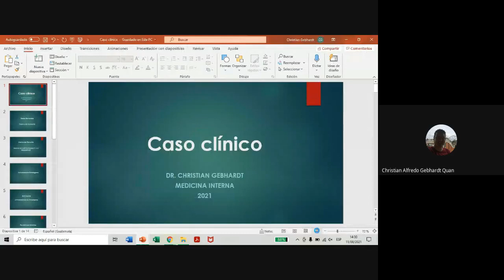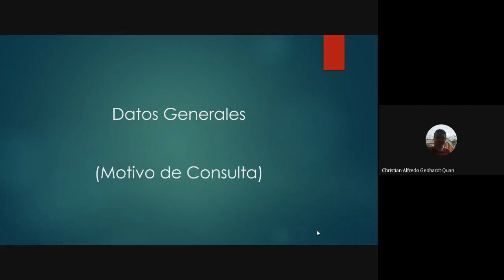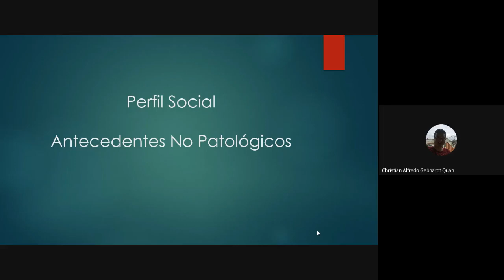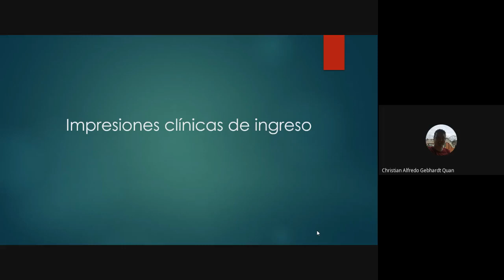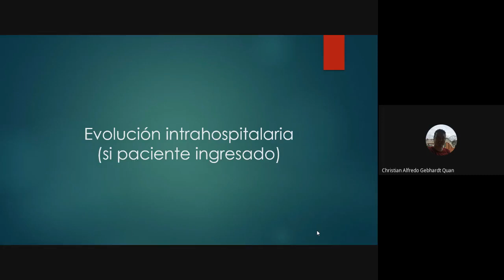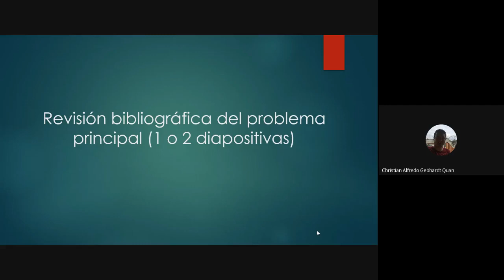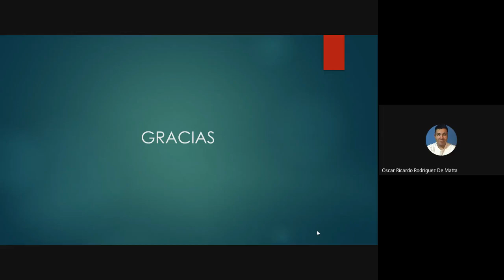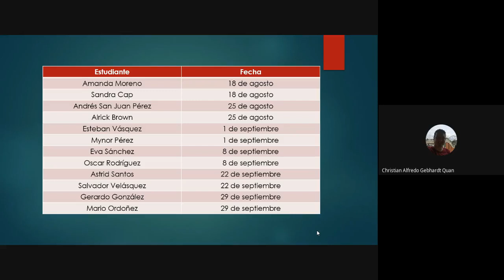FORMATO DE PRESENTACIÓN DE CASOS CLÍNICOS - DR. CHRISTIAN GEBHARDT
Recomendaciones del Dr. Gebhardt para su grupo de estudiantes para guiarlos en la forma de presentar sus respectivos casos clínicos.